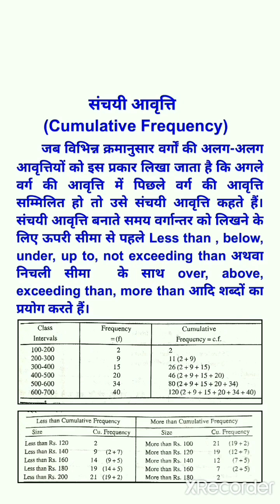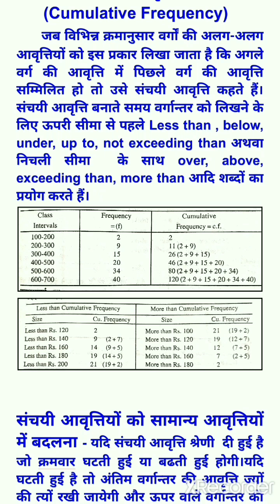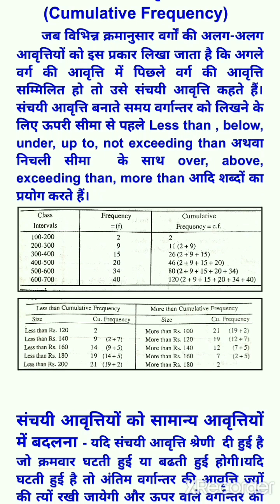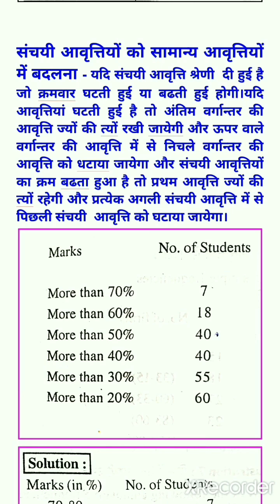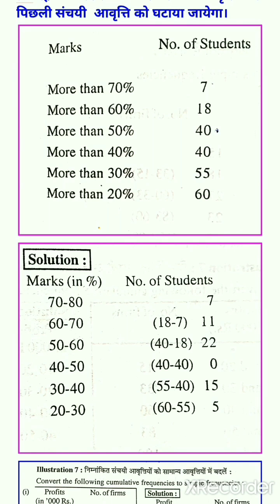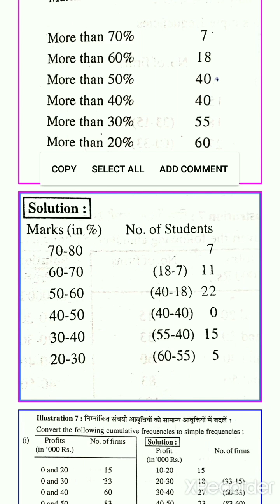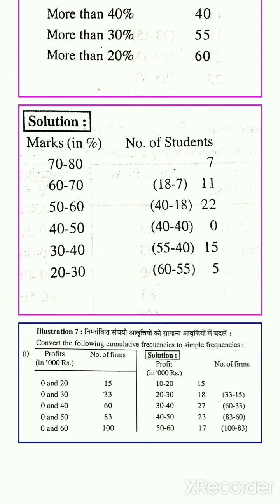Cumulative Frequency (संचयी आवृत्तियां)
Business Statistics. B.Com.Part I